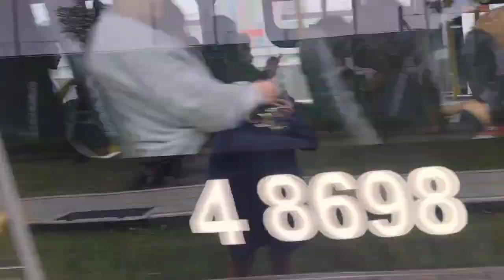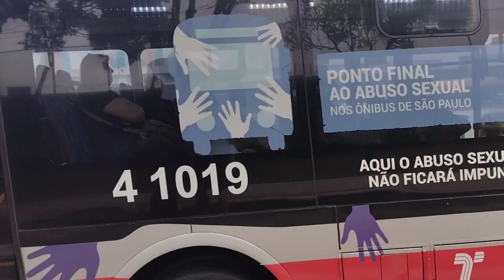ONIBUS SP AVENIDA RADIAL LESTE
Fiz esse vídeo pra mostrar as movimentações dos ônibus de São Paulo Capital, na Avenida Radial Leste.

Dá pra ver diversos modelos indo para várias regiões.